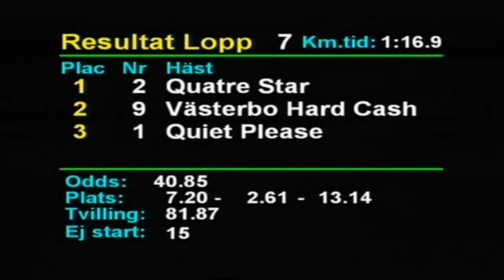170226 Quiet Please trea på V75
Quiet Please i en kanonprestation som trea i ett stayerlopp över 3140 meter på Gävles V75-tävlingar 26 februari 2017